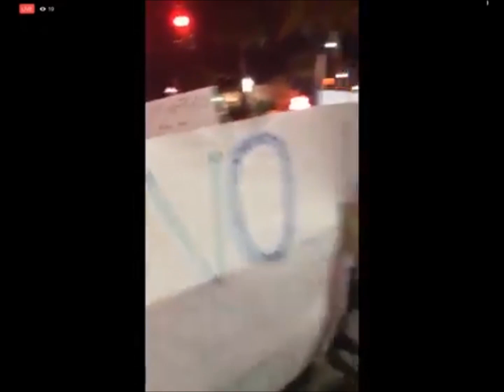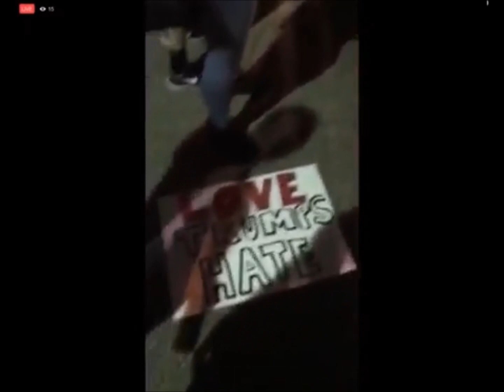Fort Lauderdale FL Anti Trump Rally March Protest 11 13 2016